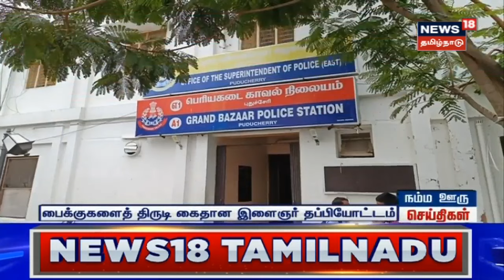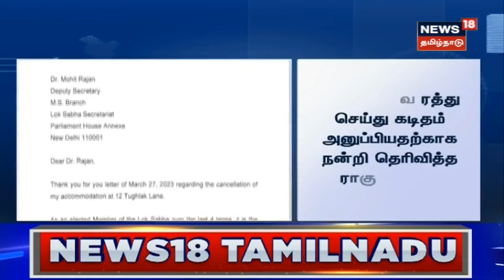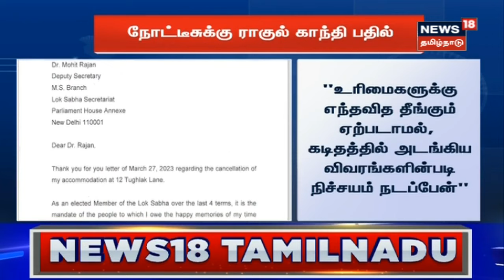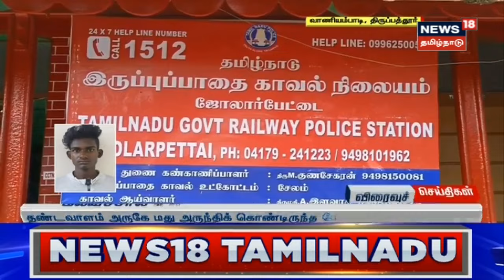Pollachi News | தண்ணீர் தேடி சென்ற யானைகள் குட்டையில் மூழ்கி உற்சாக குளியல் | Elephants Bath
பொள்ளாச்சி அருகே தண்ணீர் தேடி அலைந்த யானைகள் குட்டையில் உள்ள நீரைக் கண்டதும் குட்டிகளுடன் குளித்து மகிழ்ந்த வீடியோ வெளியாகியுள்ளது.

News18Tamilnadu | Pollachi | Elephants Bathing | Viral Video | Tamil News